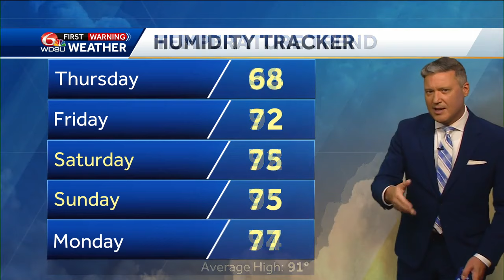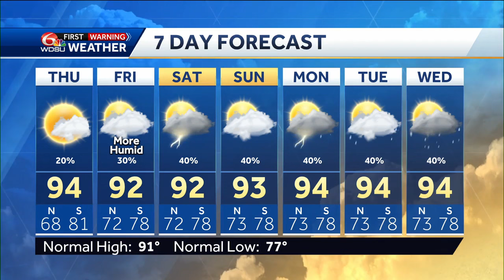One more day of comfy humidity, then it's back along with rain chances too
Meteorologist Devon Lucie walks us through the return of higher humidity and chances of showers and storms showing us when and where storms are most likely and how that will affect temperatures, then takes our forecast through the weekend and into next week showing us the chance of rain and the overall weather pattern, then turns our attention to the tropics and what's forecast over the next seven days while finally showing us the entire seven day outlook.